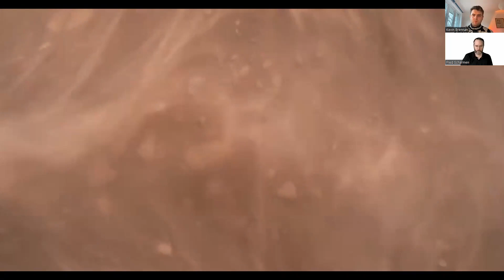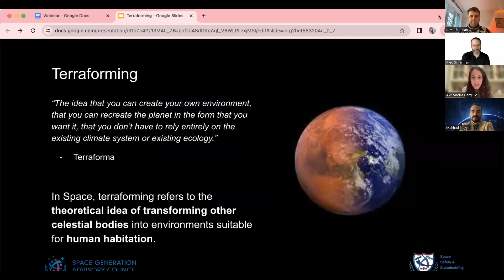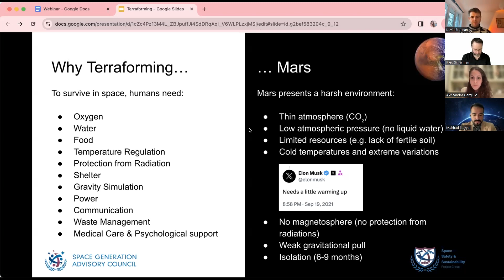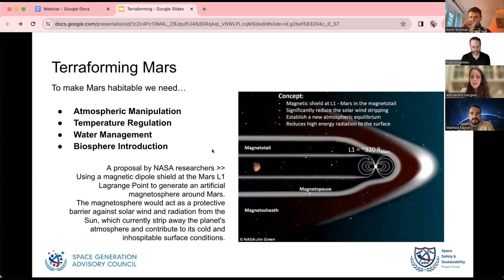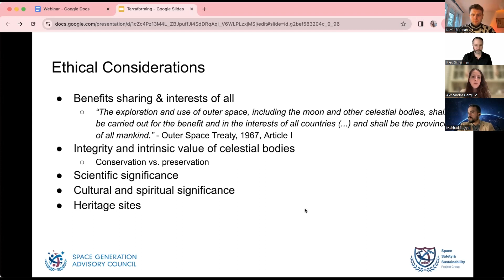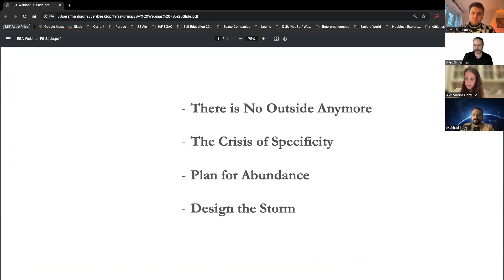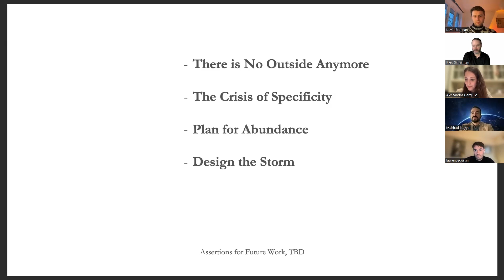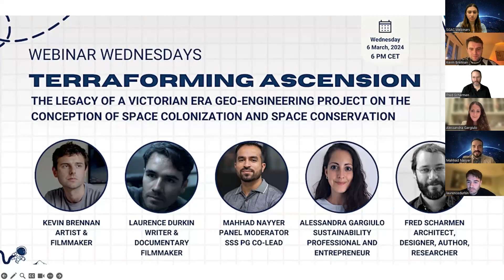Ep-3: Terraforming Ascension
The Legacy of a Victorian era Geo-engineering Project on the conception of Space Colonisation and Space Conservation.

The new documentary 'TerraForma' tells the story of the remote volcanic island of Ascension, which sat smouldering for a million years entirely devoid of life, until its climate was re-engineered by process of 'terraforming', becoming a tropical paradise.
It is also the story of what this transformation may mean for our planet, in a future where terraformed landscapes and human-engineered environments may come to warp our understanding of 'nature' itself.
In this talk, the directors, and expert contributors to the film will discuss the lessons we can draw from the story of Ascension island as we enter a new age of space exploration and colonisation.